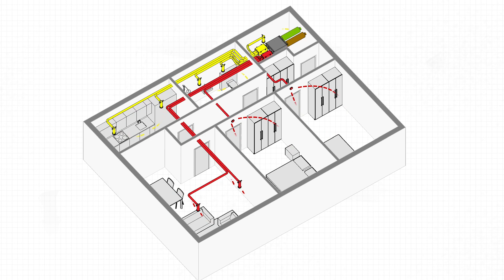Don’t Insulate Until You Watch This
Today we discuss the things you need to know before insulating your home. These points will help you avoid some of the most common mistakes when insulating homes, so you can create healthy and mold-free environments.

✅ Are you an architect, engineer, or builder who wants to learn to design and build energy-efficient, healthy and affordable Passive House buildings?

📞 Want to learn how you can start designing Passive House projects and become a worldwide accredited professional?

My name is Anton Dobrevski and I'm an architect and accredited Passive House Trainer who is passionate about designing High-Performance and Healthy buildings. On this channel, I'll be talking about Building Science and the Passive House Standard, more specifically about Insulation, Airtightness, Vapour Control, Heat recovery ventilation systems, Thermal bridge-free designs, Fresh Air, Healthy Buildings, Comfort, Innovative Building Products, and I will show you around some of the projects I am working on. You'll also find videos revealing the thinking, the process, and the ideas behind the making of Passive House buildings.